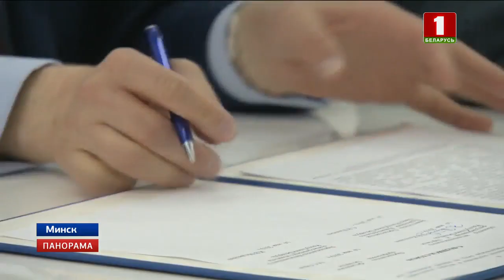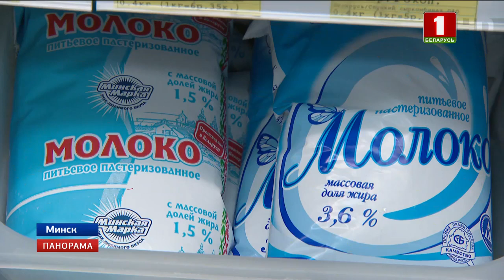В Беларуси создан экспертный совет по вопросам цен и тарифов. Панорама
Чтоб избежать явного перекоса цен, будь то на кофе или на товары первой необходимости, в Беларуси создан экспертный Совет по ценам и тарифам. Сегодня подписано совместное соглашение Федерации профсоюзов, Министерства антимонопольного регулирования и торговли, Нацбанка и Белстата. Это социальное и добровольное партнёрство, чтобы на рынке не было необоснованного роста цен и дефицита. Будут учитываться интересы потребителей, предприятий, а также ситуация на внутреннем и внешних рынках. Как изменится мониторинг? И выиграет ли от этого покупатель? Ответы из первых уст выслушала Светлана Лукьянюк.